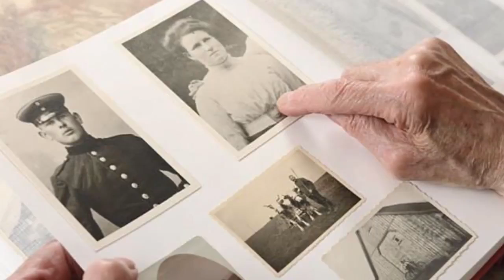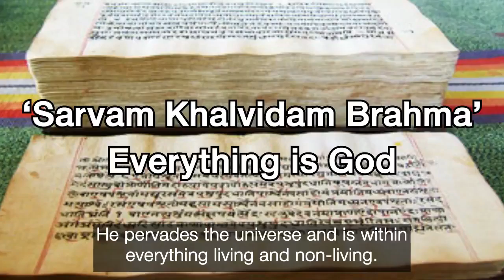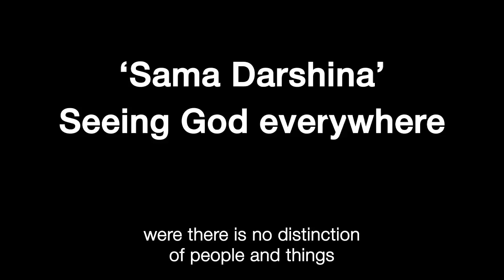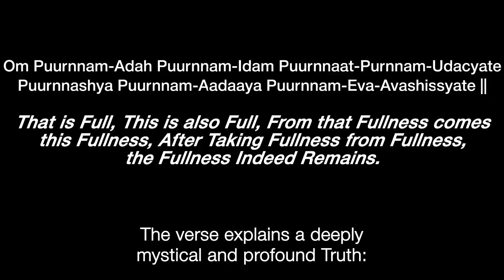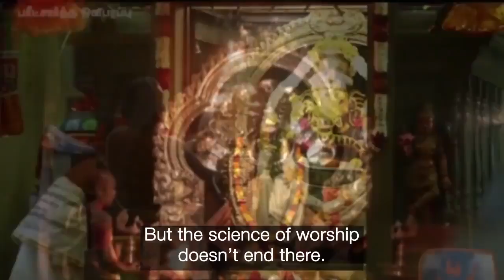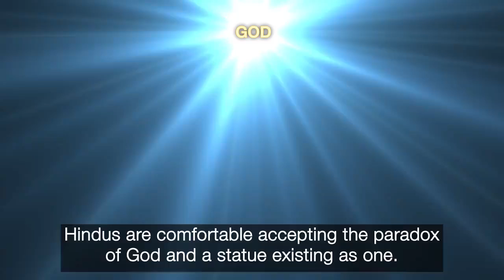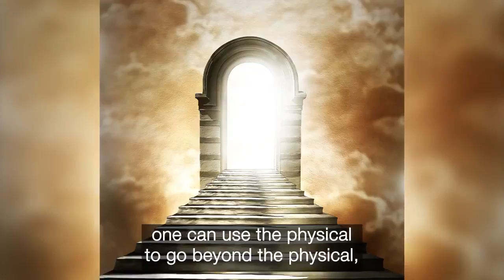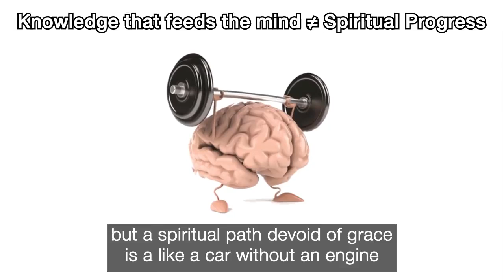Ancient Upanishad on Temple Image and Image Worship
The ancient Upanishad scriptures provide the theological and spiritual basis upon which Image worship is based; and once this is understood the reasons for seeing the Murthi (temple image) as Divine becomes clear.